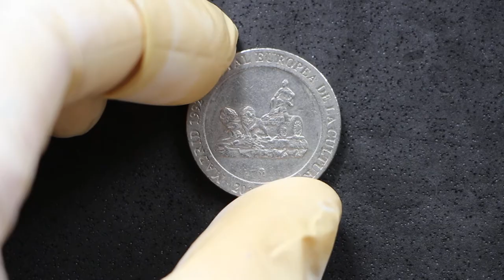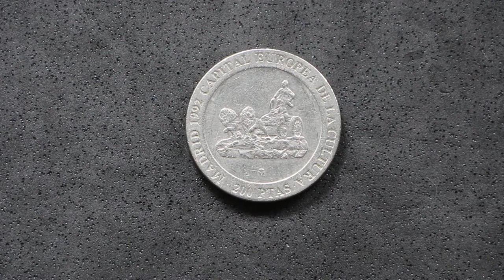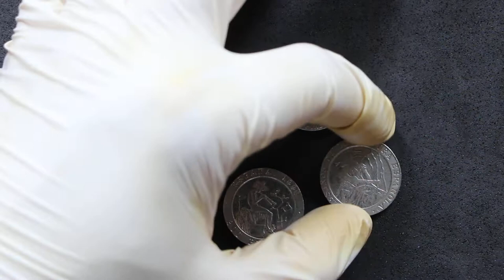Monedas de 200 PESETAS de los años 90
En este nuevo vídeo os traigo una serie de 5 monedas de 200  pesetas españolas de los años 90,  que me han llegado recientemente por carta ordinaria.